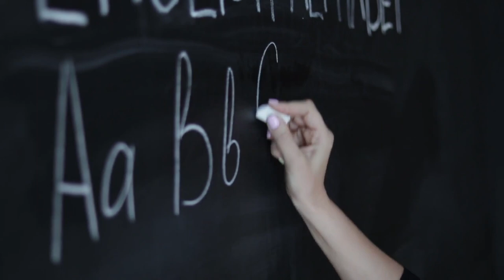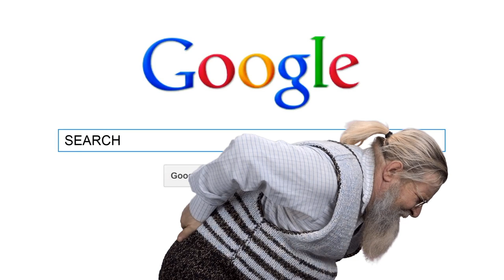36 Facts you Might Find Interesting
This video will keep you entertained for approximately 5 minutes and 56 seconds. You're welcome.